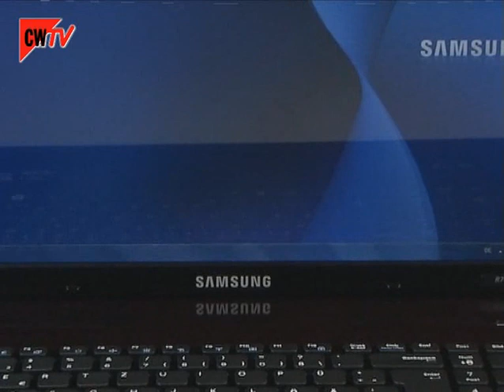Notebook: Samsung R780-Hero | Computerwoche TV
Lesen Sie in unserem Ratgeber Mobility, welches Gerät zu Ihnen passt

Das R780-Hero von Samsung besitzt ein 17,3 Zoll Display mit LED-Beleuchtung. Als Prozessor ist ein Intel Core i5-520M mit 2,4 GHz verbaut; Nvidia steuert mit einer GeForce GT 330M die Grafikkarte bei. Neben den wichtigsten Schnittstellen sind unter anderem ein HDMI- und ein ExpressCard/34-Anschluss am Gerät zu finden. Vorinstalliert ist Windows 7 Home Premium in der 64 Bit Version.